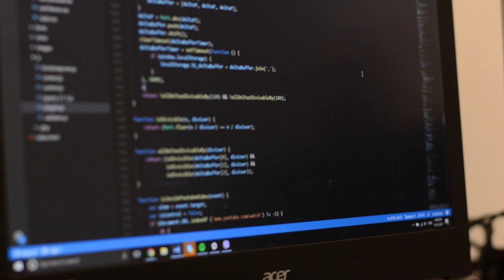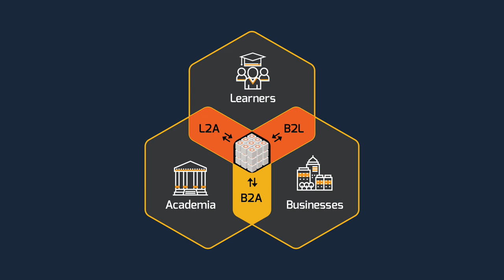Open Source University: Project, Team & Journey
— a unique global platform built on the Ethereum blockchain to bridge the gaps in an educational market, worth trillions of dollars.

Universities and online platforms generate thousands of new courses every day, graduates often struggle orienting and verifying the right opportunities, while companies spend huge amount of time and money on recruiting and corporate learning & development.

How to organize and optimize all of these challenges?
Welcome, to OS.University — the future of learning and career development.

The platform connects three key players: Academia — universities and other learning content providers,  Businesses — looking for new hirings or raising current employees’ qualification, and Learners — the people seeking continuous education and career development.

Blockchain is used to securely store certificates, diplomas, skills and other achievements . B2L smart contracts handle the recruitment processes, such as candidate sourcing, hiring interviews and bonuses. L2A smart contracts handle collective research programs, contributions and rewards distribution. B2A smart contracts empower the Learning & Development marketplace where businesses can pay for custom training courses or group existing courses into programs for internal education and internships.

Meta data about educational content is aggregated through smart contracts into the OS.University distributed platform.

All payments inside the platform are made through cryptocurrencies, yet there is a unique one — the EDU token. Everyone who uses it will benefit from 0% platform fees, while transactions with other crypto currencies will be charged with commissions for using the platform. Part of that commission is converted to EDU tokens and burned immediately. As a result the value of the EDU token grows. The more transactions go through the system - the higher the token price. EDU tokens are limited to 48,000,000 and are sold through a crowdsale campaign. The funds that are raised will accelerate platform’s development.

Join the crowdsale and be part of the world’s biggest educational marketplace, where education & career development have no boundaries.